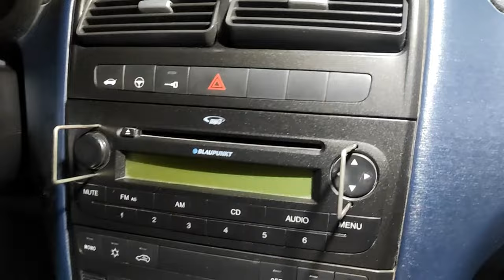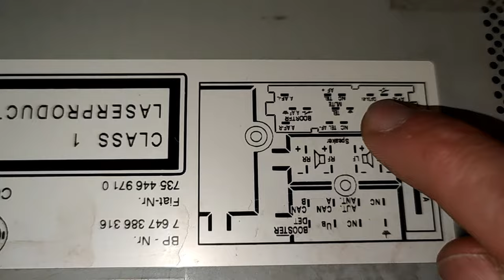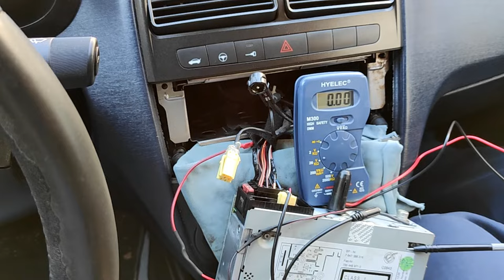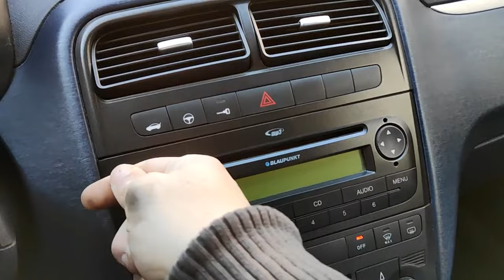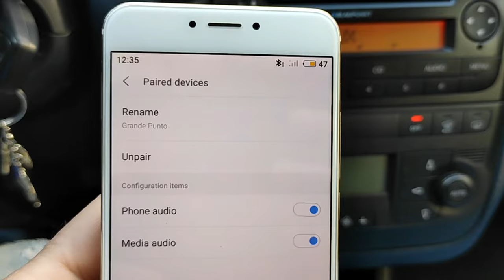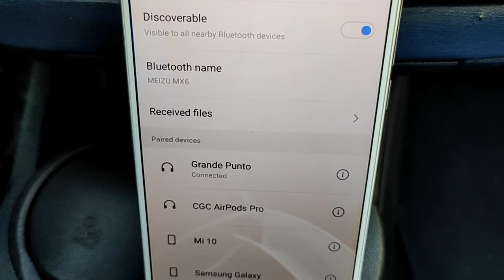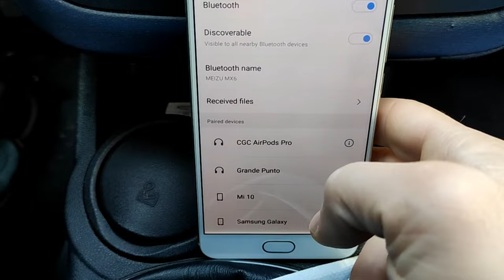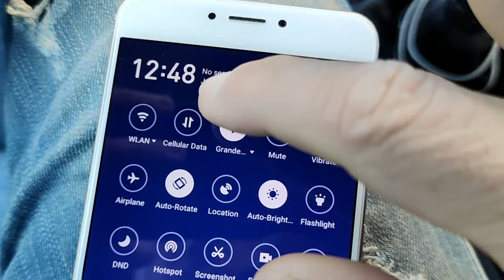Fiat Grande Punto, Bluetooth 5.0 Audio AUX Cable Adapter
(not for Blue&Me)
which you do only at your own risk.